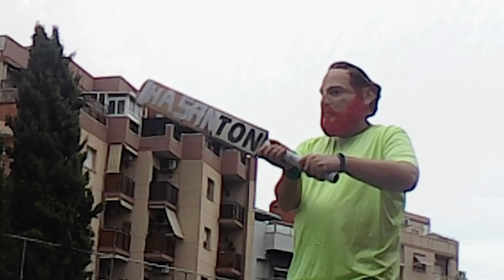⚽️ Batalla histórica contra El Príncipe del Trash Talk 🔥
Duelo 1vs1 de fútbol contra la joven promesa del Criquet.